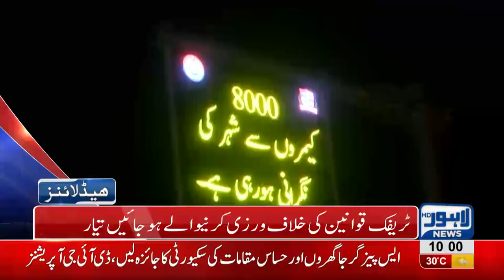10 AM Headlines Lahore News HD - 02 September 2018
Watch 10 am headlines: Automatic speed radars installed in city by PSCA - Crackdown on Drug Dealers - A teacher beats up 12 year old student, boy submitted to hospital - Punjab cabinet meeting under presidency of Imran Khan - Arif Alvi, Jahangir Tareen and PTI's delegation meets Chaudhry brothers - Dr. Yasmin Rashid visits P.I.C - 5 PMLN chairmen join PTI - Fawad Hassan Fawad Cries in Court - Security tightened for Muharram - A 26 year old model Anum Tanoli commits suicide and much more.